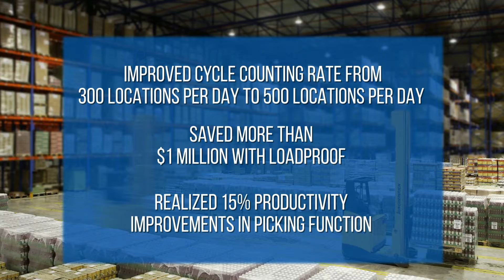Part 3 of 5 Part Series - Best Practices that you can implement in your Image Enabled Supply Chain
3 of 5 Part Series - Faster Quality Processing with Images - Image Enabling the Quality Process in Your Warehouse will increase the speed of quality checking and helps in avoiding vendor chargebacks.

Image-enable your warehouse with the LoadProof app.